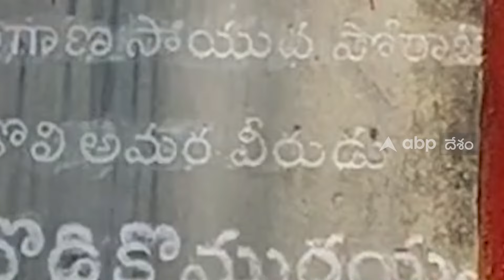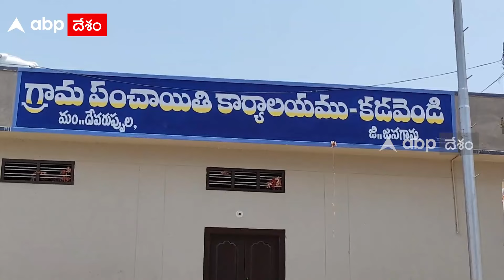Doddi Komaraiah Death Anniversary | కడవెండి పౌరుషం తెలంగాణ మట్టిని ముద్దాడి 78 సంవత్సరాలు పూర్తి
నిజాం నిరంకుశపాలనను వ్యతిరేకిస్తూ తొలుత గళం విప్పిన వీరుడు. 19ఏళ్ల నూనుగు మీసాల వయస్సులోనే తనను కన్న నేల కోసం ప్రాణాలు వదిలేసిన ధీరుడు.  కడవెండి గ్రామ పౌరుషం..తెలంగాణ సాయుధపోరాటానికి స్ఫూర్తి..నిత్యం రగిలే చైతన్య దీప్తి దొడ్డి కొమురయ్య. ఆయన ప్రాణత్యాగం చేసి జులై 4వ తేదీకి 78 సంవత్సరాలు నిండాయి.  తొలి అమరుడిగా సాయుధ తెలంగాణ పోరాటానికి ఉత్ప్రేరకంగా నిలవటం కోసం తొలి అమరుడిగా మారిన ఆయన చరిత్ర గురించి నేటికీ పుట్టిన కడవెండి గ్రామం పౌరుషంగా చెప్పుకుంటుంది. ఓసారి దొడ్డి కొమురయ్య తిరిగిన ఆ పల్లెను చూసొద్దాం రండి

Doddi Komaraiah Death Anniversary | కడవెండి పౌరుషం తెలంగాణ మట్టిని ముద్దాడి 78 సంవత్సరాలు పూర్తి | ABP Desam